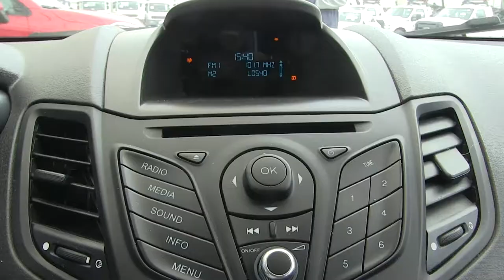Ford / Fiesta / 2014